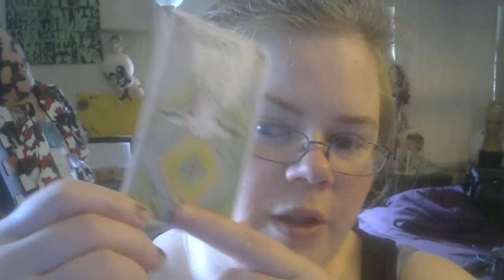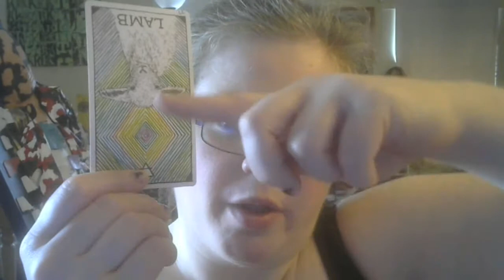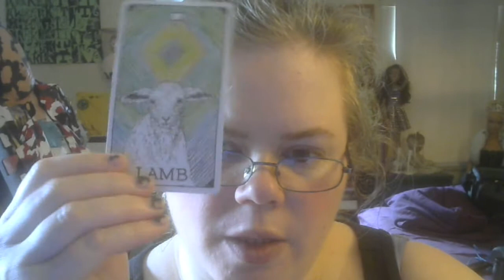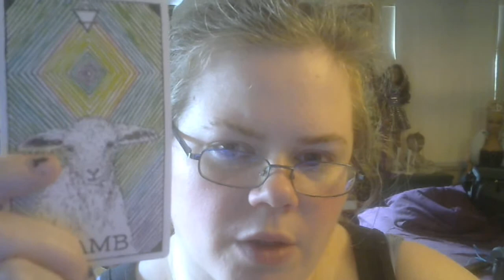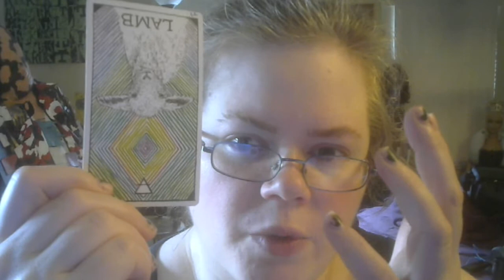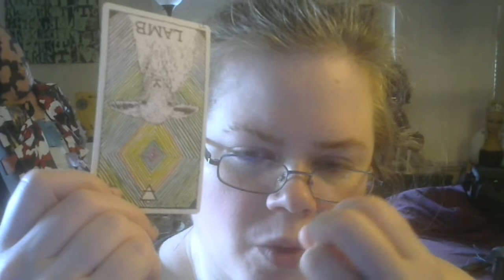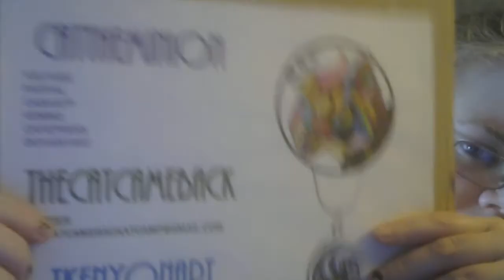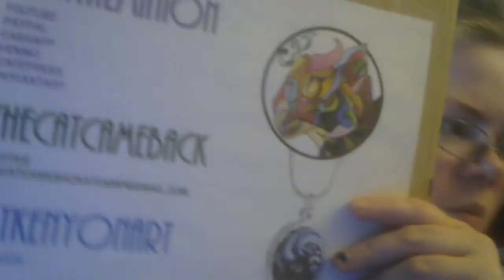Card of the Day 7/23: Inbox Full, Radio Tower Struck by Lightning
Today's Card of the Day comes from the Wild Unknown Animal Spirit deck, and is Lamb, invert. The message is that a backlog of information the universe and/or your body has been trying to give to you could reach a breaking point of some sort, unless you keep up with your cosmic inbox. Listen to the universe and your body, heed synchronicities.
TAROT READINGS:
Prices as of 7/26/2024
or
TAROT READINGS OFFERED
$45 – General Overview, Blockage, Births, or Deaths